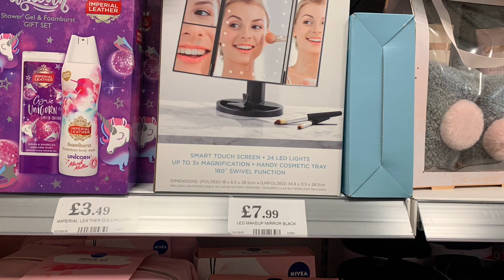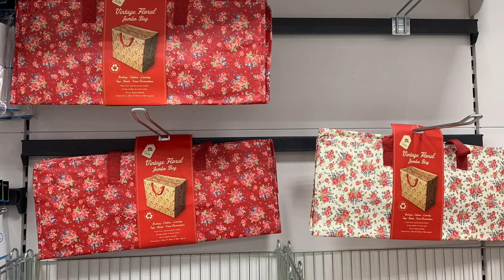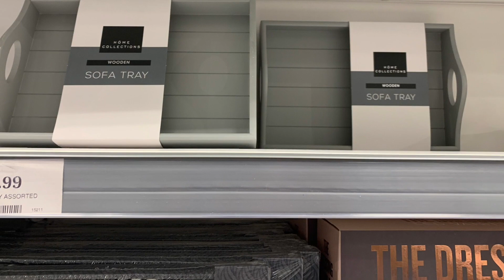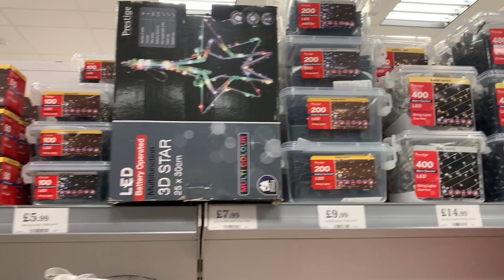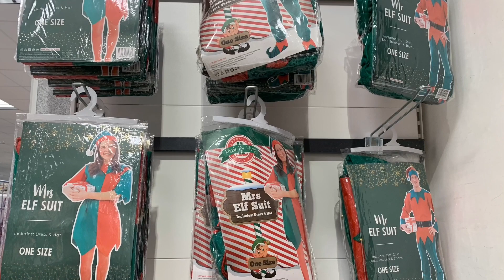HOME BARGAINS NEW OCT 2021 | WHATS NEW IN HOME BARGAINS